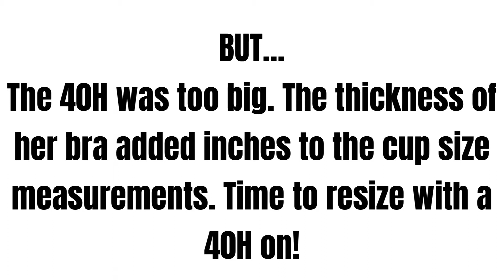Complete Bra Fitting Tutorial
Bra fitting tutorial from beginning to end, including trial and error.